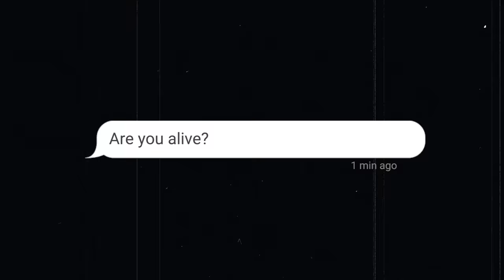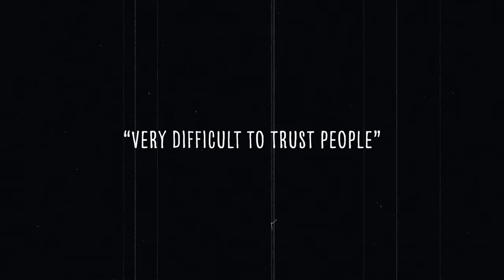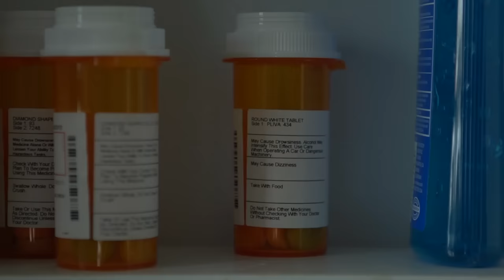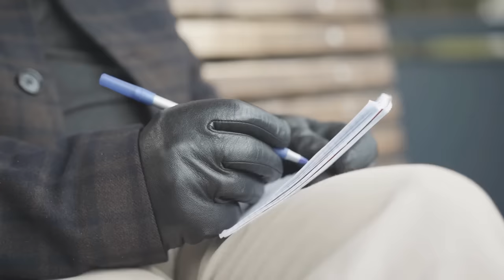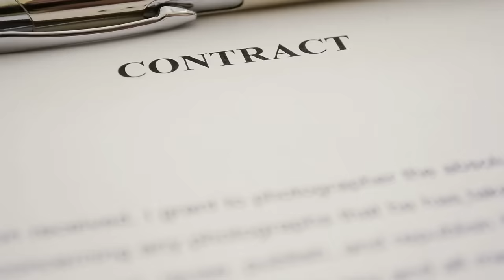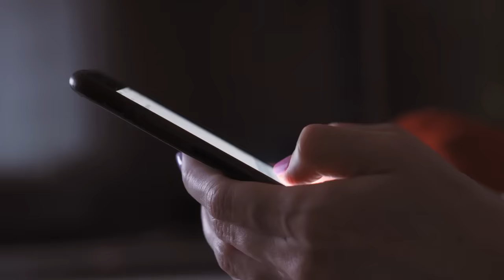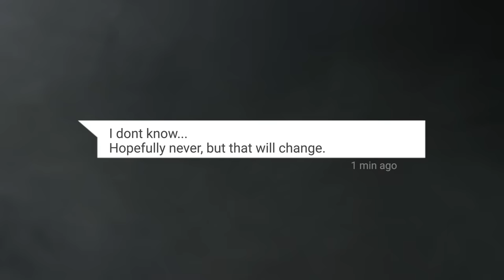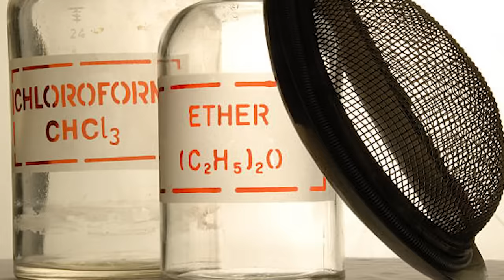Elaine's Secret Leads To A Tragic Ending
On this episode, Payton discusses the disappearance of Elaine O'Hara and how a secret double life led to a tragic end.

Sources

Almost the Perfect Murder (2015, Penguin Ireland), by Paul Williams

thejournal.ie/graham-dwyer-timeline-1995085-Mar2015/

thetimes.co.uk/article/depressed-star-psychiatrist-anthony-clare-became-dishevelled-old-man-kzzcqttcx